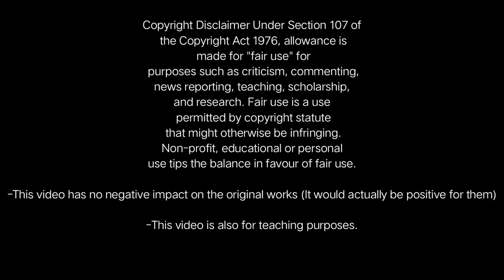Keep Your Eyes Safe and Relax | Prince Ballads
YOU CAN'T IGNORE THE EYE  OPENING FACTS PRESENTED  HERE
Caring for eyes should be every person's foremost responsibility
*if your eyes tired,tensed or water easily,
*if you wish to prevent  eye problems
*if you wish to correct your children's eye problems  early & effectively
*if you wish to make reading a pleasure again
Then this  video is for u keep  your eyes safe and Relax Naturally.